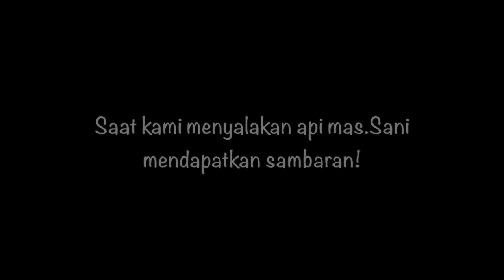PESTA STRIKE PANTAI CENGKRONG TRENGGALEK SPOT ISTIMEWA!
@Andre Wahyu
Happy fishing Teman-teman
trip mancing kali ini di area pinggir pantai cengkrong area kabupaten Trenggalek. bersama kawan Youtuber dari Trenggalek dan mas.Sani  dengan tehnik ultra light casting, untuk tackle data saya tulis di bawah.

Tackle data :
Rod   : Relix nusantara sisik 611
Reel  :  Shimano stradic FL 1000HG
PE Line : Duel Hardcore X8 PRO 0,6#
Leader line : Fluoro carbon 10Lb
Lure : Minnow kecil berat 6gram

Semoga videonya bisa menghibur dan bermanfaat
Salam dari saya Andre wahyu 🤝😊